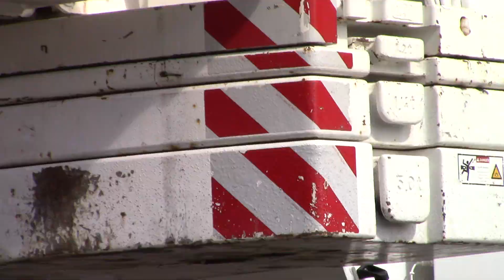2014 LIEBHERR LTM 1070-4.2, MR Crane Services No. MR 15, 359 Tyee Rd., Victoria, B.C., April 3, 2023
Time:  11:25am. Location: 359 Tyee Road, Victoria, B.C., Canada. Job:  Servicing Construction Elevator, from MR Crane Services Ltd., I Think. Ballast: Maximum, 13.4t, in 10 pieces, I think . I Think this Mobile Crane is second-hand, ex Myshak Group, of Acheson, Alberta. I Think This Mobile Crane is a 2014 Model Year.